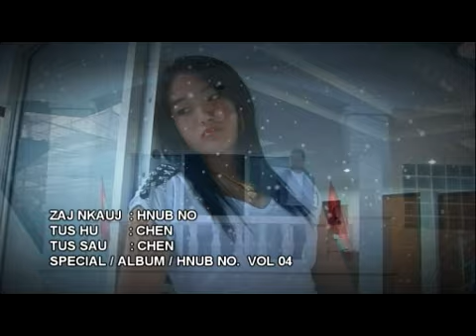chen vang - hnub no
zaj nkauj no  kuv nyiam heev li